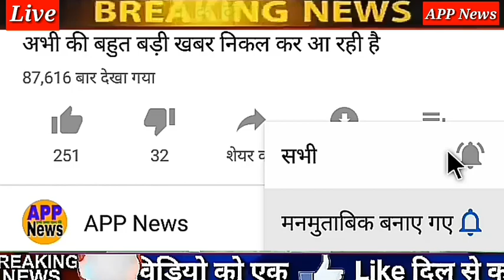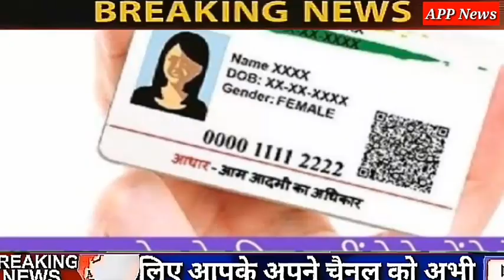केजरीवाल लेंगे मुख्यमंत्री पद की शपथ//Today breaking News// आज 17 फरवरी के मुख्य समाचार//APP News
Nonstop News| आज की ताजा खबरें|Aaj ki headlines|17 February 2020|mausam ka jankari weather news/APP news
 दिल्ली विधानसभा चुनाव 2020
# मुख्य_समाचार
morning news
breaking news
Headlines News
latest news
today news
nonstop news
news headlines
aaj ki taja khabar
News website
modi news
pm modinews, February17
February17,2020
pakistan
india
imran khan
modi
shah
pmc
pmc bank
watch17February news
17february ka news
Fatafat khabren
Fatafat news
Headlines News
narendra modi
prime minister
Election news

1. weather forecast
 2. weather today
3. weather forecast india
4. weather rweather
5. rain weather
6 . आज का मौसम कैसा रहेगा 2020
7 . आज के मौसम का हाल
8 . मौसम समाचार
9 . मौसम विभाग
10 . कल का मौसम कैसा रहेगा
11 . आज के मौसम की जानकारी
12 . आज रात का मौसम कैसा रहेगा
13 . कल का मौसम कैसा रहेगा
14 . आज का मौसम दिल्ली
15 . आज का मौसम पंजाब
16 . आज का मौसम उत्तर प्रदेश
17 . आज का मौसम कैसा रहेगा 2020
18 . आज रात का मौसम कैसा रहेगा
19 . आज का मौसम दिल्ली
20 . कल का मौसम कैसा होगा
21 . आज का मौसम का हाल वीडियो
22 . मौसम समाचार
23 . कल का मौसम कैसा रहेगा 2020
 ,up news biharnews new rules hariyananews maharastra news APPnews sonia gandhi pm modi17February,17 february,news narendra modi amit shah bjp modi supreme court of india 17february,2020,17february ka news

Nonstop News| आज की ताजा खबरें|Aaj ki headlines/17 february 2020